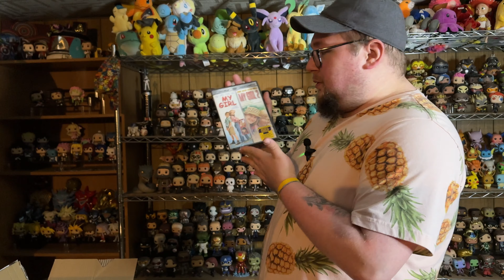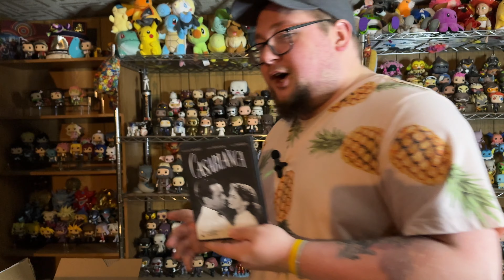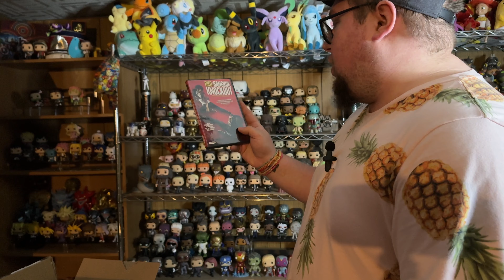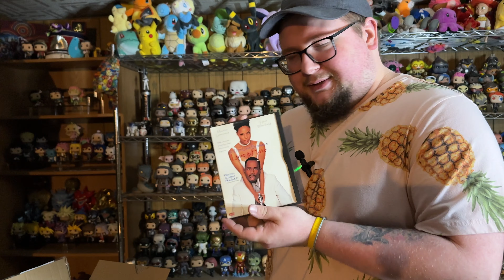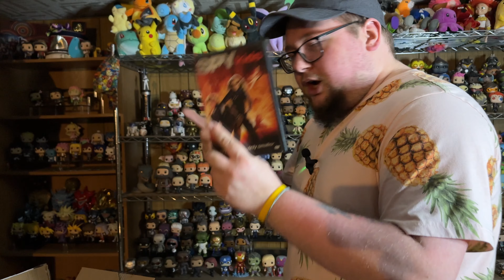I Bought a Mystery Box of DVDs. It was a Disaster.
Letterboxd: SkywayTj